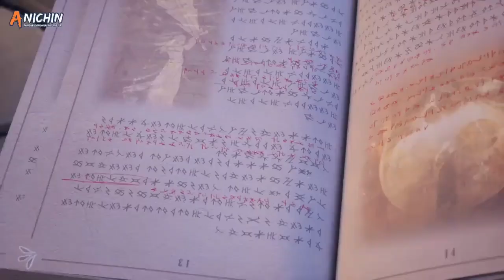JIKA INGIN MELINDUNGI DUNIA MAKA HARUS SIAP MENAHAN RASA SAKIT THRONE OF SEAL BAGIAN 7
Nda